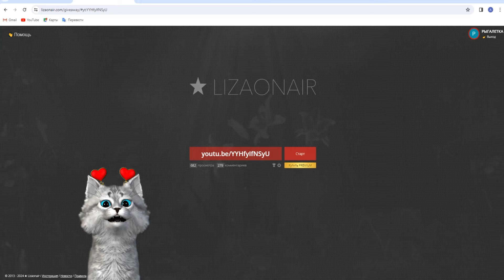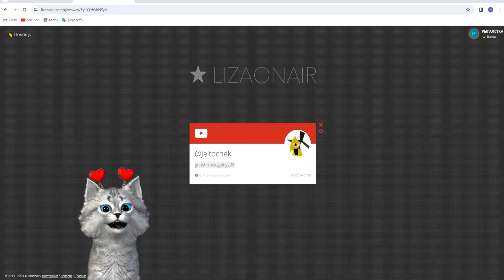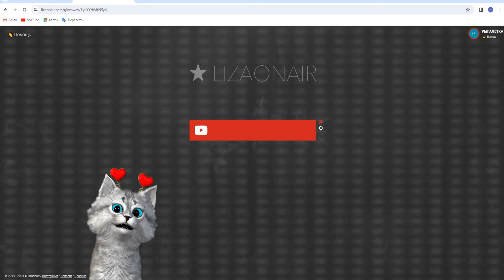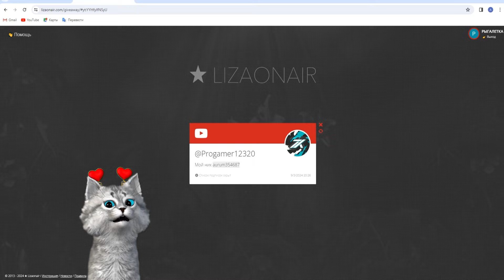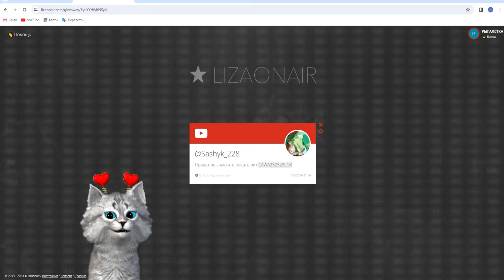ОБНОВЛЕНИЕ🍀НОВЫЙ ТИТАН КЛЕВЕРМЕН и ИВЕНТ в Roblox Toilet Tower Defense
❗️ Мой ник в РОБЛОКС - kitty_kis01